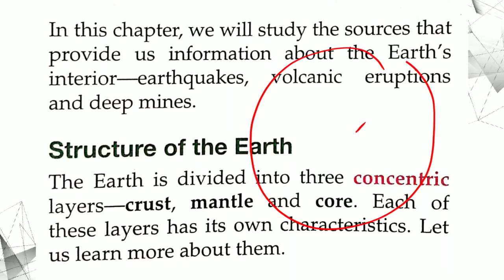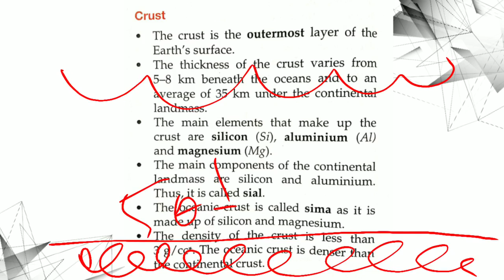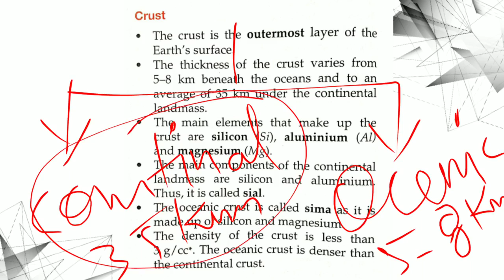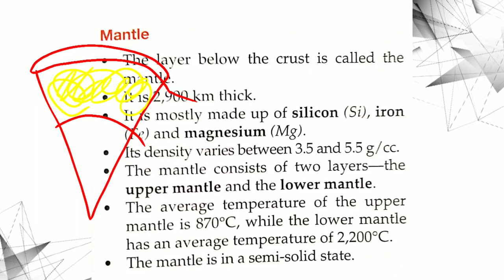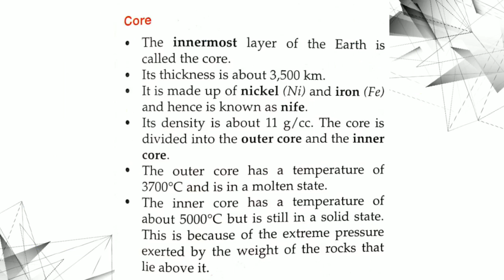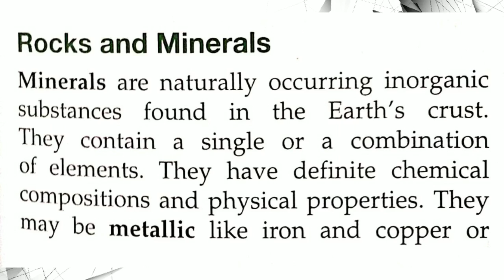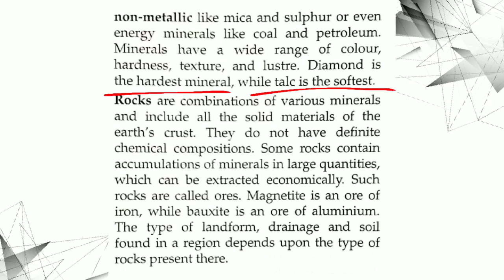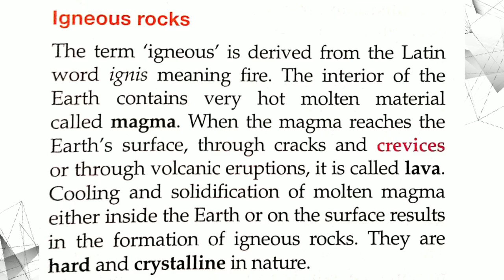Class 7 SS Geo Ch 2 Part 1